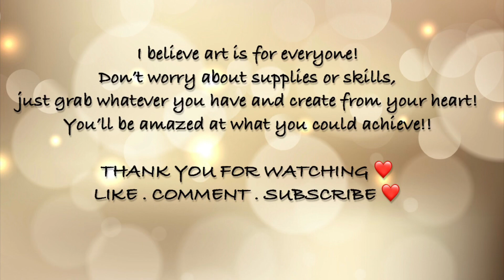Sunset at the lake / Acrylic / Easy & Simple painting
Hi lovelies, today I have made a simple sunset scenery, hope you enjoy!

Materials used:
💕 Mdf board 8*8 inches
💕 Acrylic paints : Ultramarine blue, azo pink, deep yellow, vivid orange, cadmium orange, black
💕 Brushes: Princeton brushes
💕 Paper towels to wipe off excess paints
💕 Two jars of water